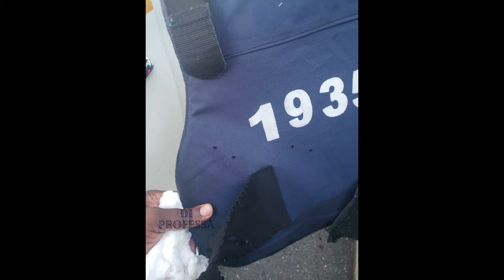Four Police Officers Shot Two Dead In Spanish Town/DP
Four police officers were ambushed and shot two fatally in Horizon Park, St Catherine after going in search of wanted men.